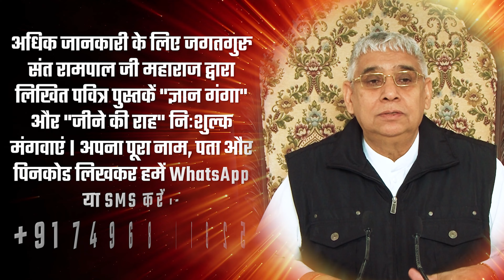आज मोहे दर्शन दियो जी कबीर | Sant Rampal Ji Satsang | SATLOK ASHRAM